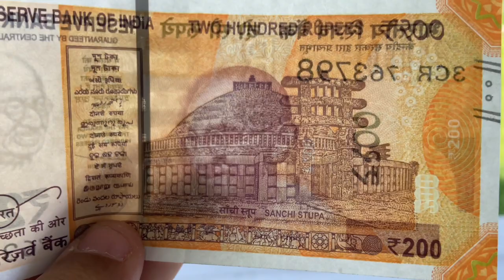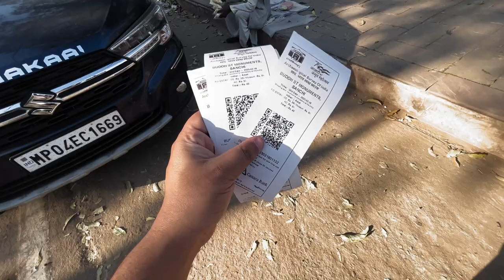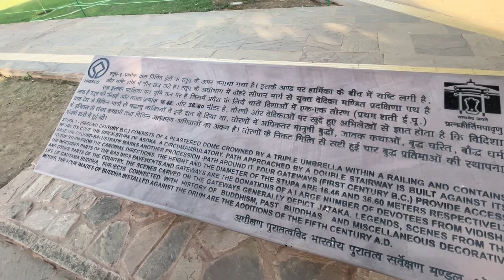साँची स्तूप | Discovering the Secrets of Sanchi Stupa | Exploring India's Ancient Buddhist Monument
Take a fascinating journey into the heart of India's ancient Buddhist heritage with our video exploring the magnificent Sanchi Stupa. Discover the secrets and mysteries of this historic monument, and learn about its rich history and cultural significance. With stunning visuals and expert commentary, this video is a must-watch for anyone interested in exploring the wonders of ancient India. Join us on this unforgettable adventure and experience the magic of Sanchi Stupa like never before!